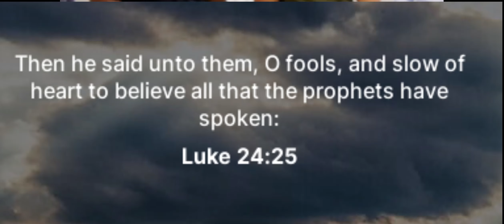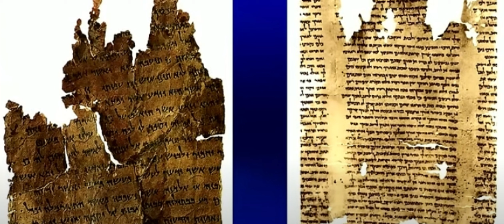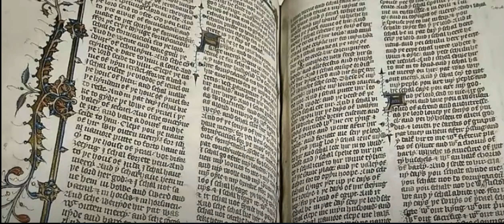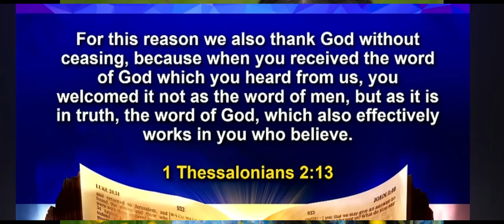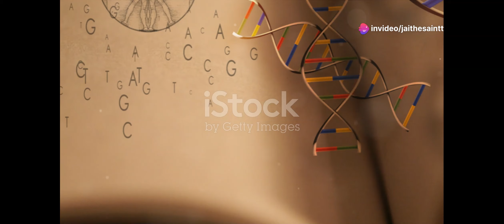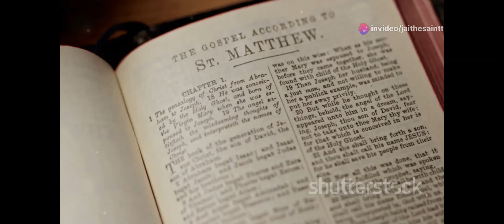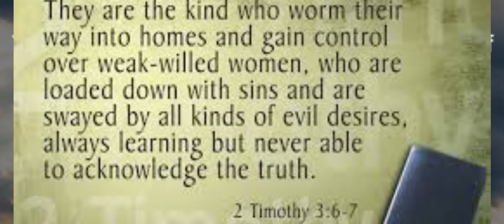Why The Bible Was Not Intentionally Altered (Debunking Bible Translation Myths)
Is the Bible Historically Accurate? This is a series for people who want to know, if the bible is corrupted. WE will be diving into the history and translations of the bible. This series is meant to make you think, and do more research.

yeshua joshua, isus, Jesus. What is his name? Follow for christian audio, when you need focus.